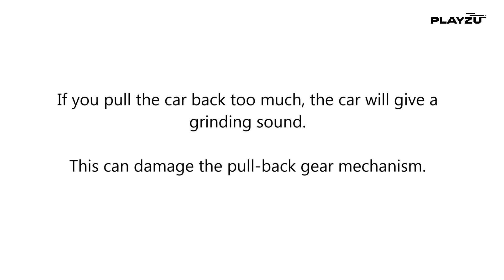Assembly for High-Speed Pull Back -2A679 113A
High Speed Pull Back -2A679 113A